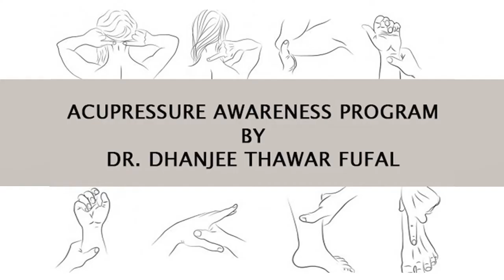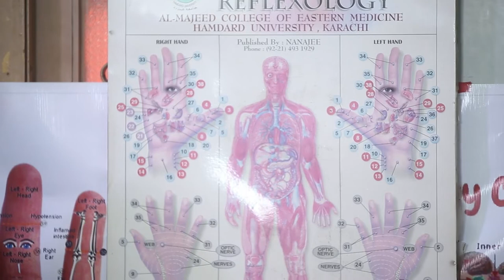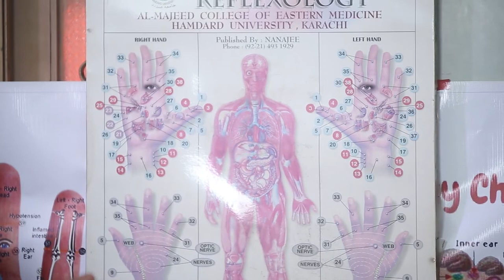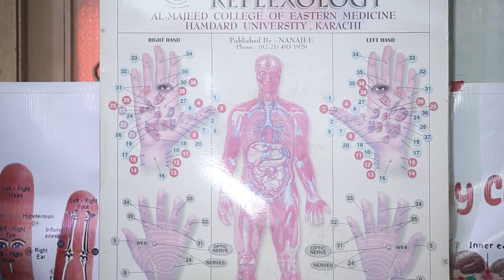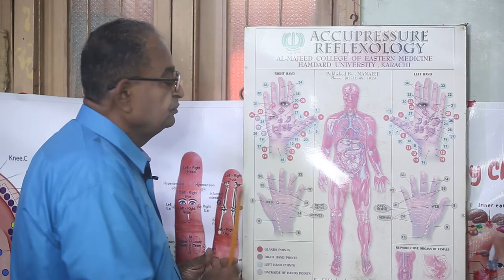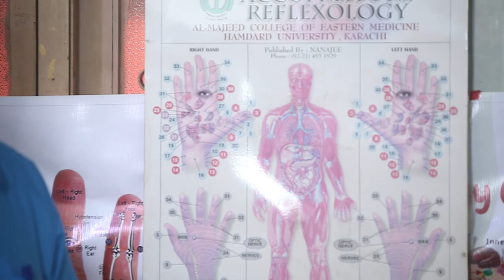introduction of glands